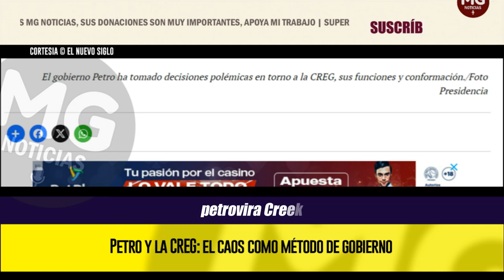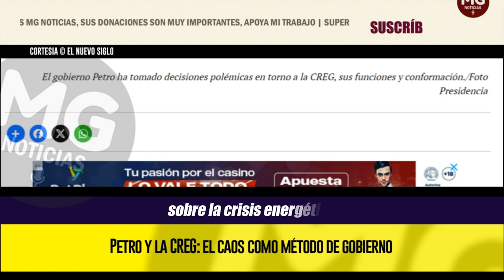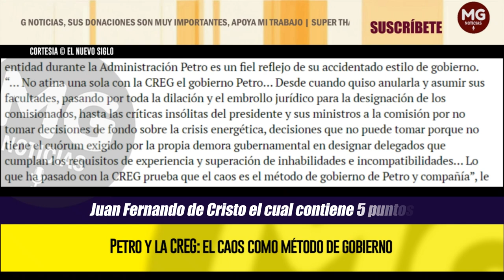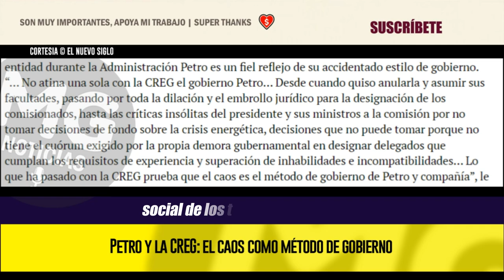EL CAOS COMO MÉTODO DE GOBIERNO 🔴 "No atina una sola con la CREG el gobierno Petro"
Son tantos los bandazos y descaches que la Casa de Nariño ha tenido en relación con las decisiones e integración de la Comisión de Regulación de Energía y Gas